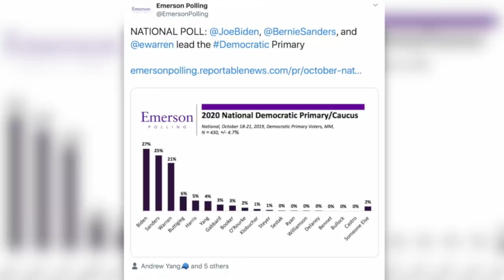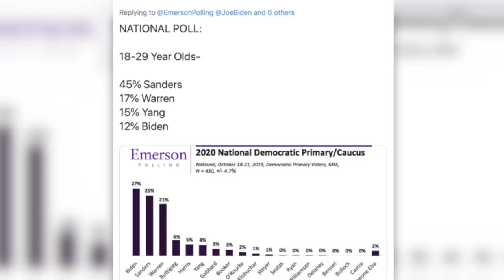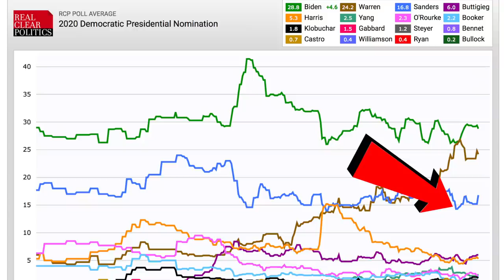Bernie Sanders Jumps to 2nd Place & Dominates Youth Vote, Emerson Poll Finds